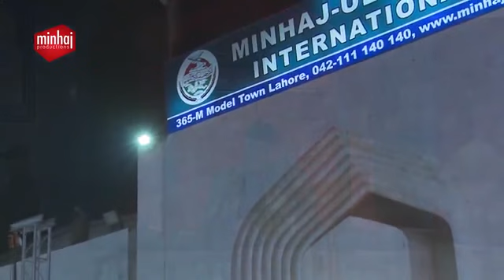Shahadat e Imam Hussain A.S by Allama Tahir Ul Qadri